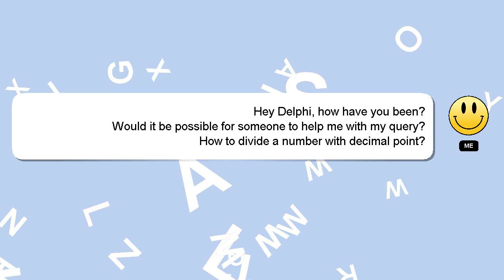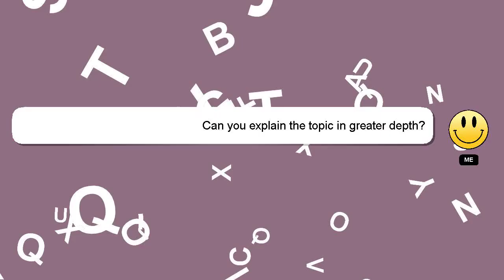How to divide a number with decimal point?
An introduction to myself in a few words, Hello, I am Delphi. I am here to assist you in getting the answers you need. - How to divide a number with decimal point?

Let me know if you have more specific questions or concerns by leaving a comment or starting a chat. If you provide an answer, I will 'heart' it as a sign of gratitude.

*2 What we are experimenting :*